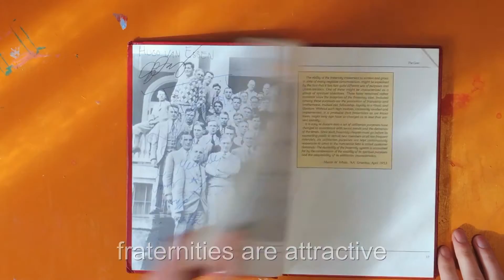More than a Pledge